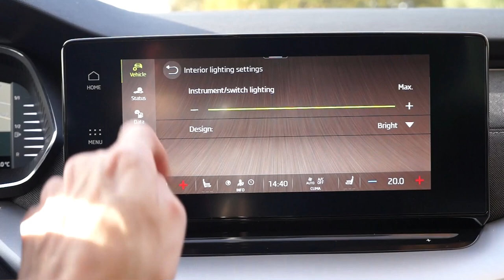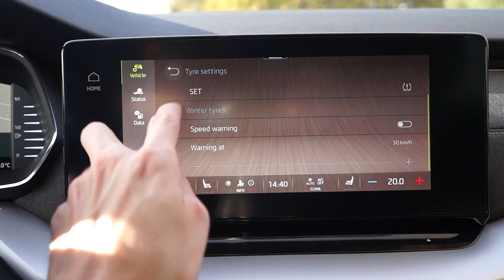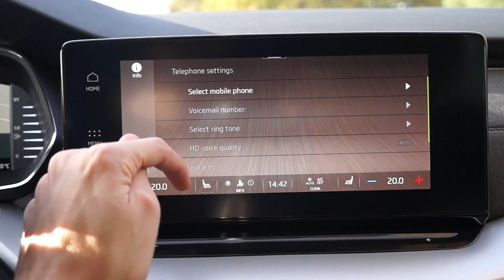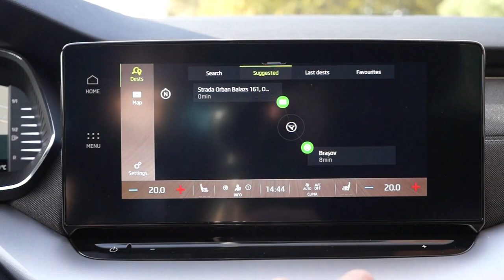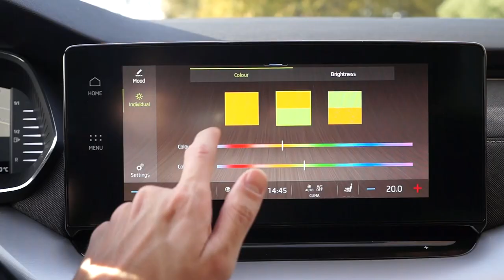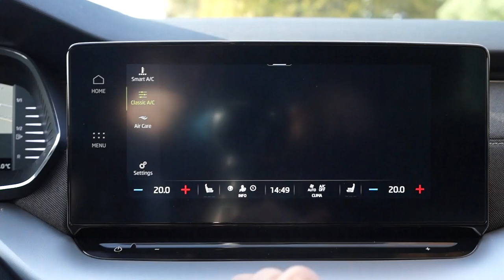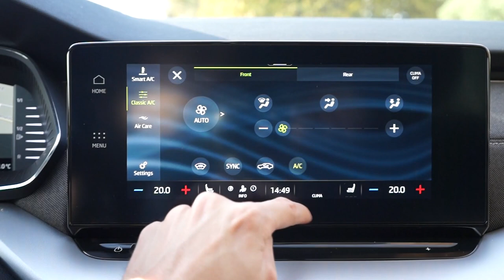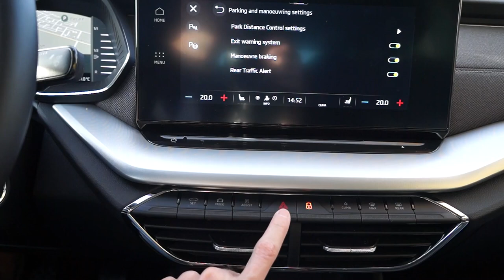Skoda Octavia 4 Columbus Infotainment System Overview